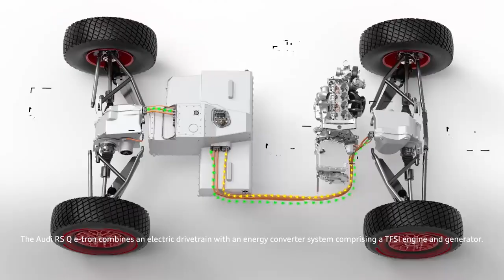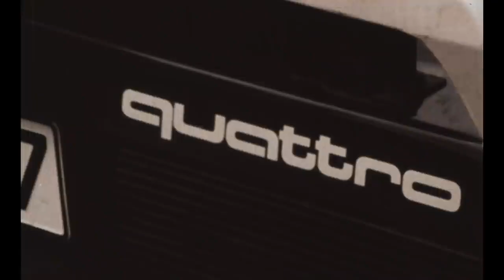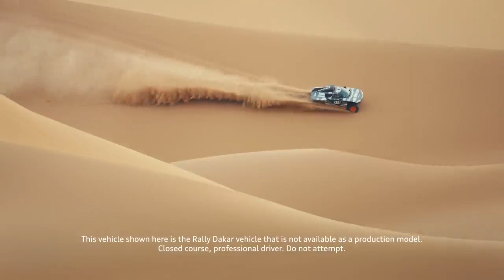Highlights from Road to Dakar – the countdown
12 months of progress. We had one final get together before we head to the starting line of the Dakar Rally, talking about the challenges, the successes and everything in between. It has been an incredible journey and it’s not over yet.

*Audi RS Q e-tron: This vehicle shown here is the Rally Dakar vehicle that is not available as a production model. Closed course, professional driver. Do not attempt; Audi S1 e-tron quattro Hoonitron: The vehicle shown is intended for professional use on closed circuits only and not available as production model.